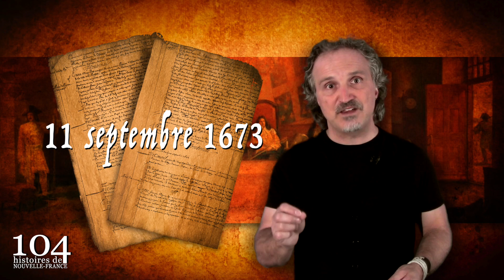064 - Les 2 femmes de Lamusette - 104 histoires de Nouvelle-France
Pierre Picher dit Lamusette vivait en Nouvelle-France depuis 9 ans quand, en 1671, il a appris que contrairement à ce que lui avait écrit son frère quelques années auparavant, sa femme, en France, n'était pas morte.
Le problème, c'est que Pierre Picher s'était, entretemps, remarié et qu'il était père de 3 enfants...
Comment se sortir d'une telle situation?
Voici une histoire fascinante qu'on pourrait qualifier de «fait divers» de l'histoire de la Nouvelle-France, mais qui, à mon avis, nous offre une exceptionnelle fenêtre dans le quotidien des habitants.

Je publierai également bientôt une version audio plus longue (un peu à mon ancienne façon de présenter les 104 histoires de Nouvelle-France) contenant des détails que je n'ai pas pu intégrer dans cette vidéo. Elle sera intégrée au balado (ou podcast), disponible à partir du site web de l'émission, de iTunes ou des différents endroits où vous écoutez vos balados.

Bonne écoute!

Jean-François
«104 histoires de Nouvelle-France» est un podcast créé en 2008 présentant des anecdotes et des personnages méconnus de l'histoire de la Nouvelle-France.